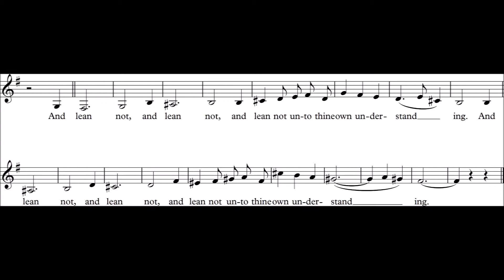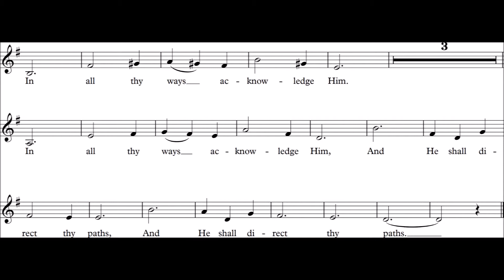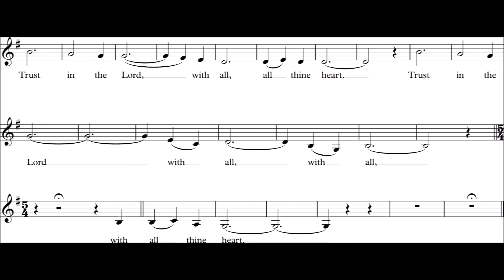Trust in the Lord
An original setting of Proverbs 3:5-6 for alto voice with piano accompaniment.